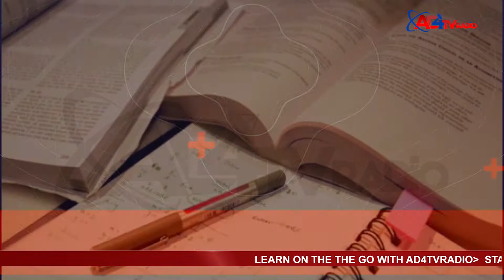FEMININE TOUCH TO NIGERIAN'S TOURISM SECTOR